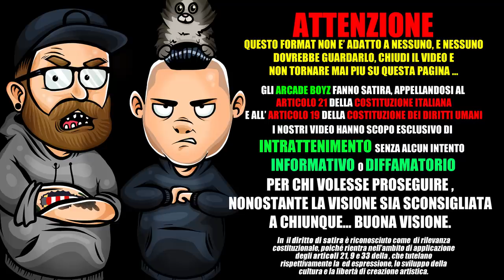Ci Hanno Dissato! RedSlow Feat G.bit - OH MIO DIO *ASSURDO*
Gli Arcade Boyz reagiscono al nuovo singolo di RedSlow ft Gbit dal titolo OH MIO DIO!